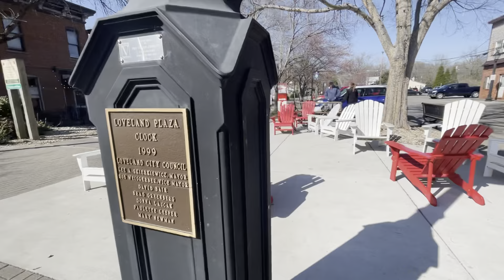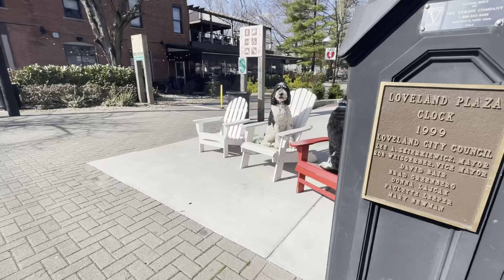FREEDOM Board & Train |Bernedoodle | Roscoe & Stella | Cincinnati Dog Trainers Off Leash K9